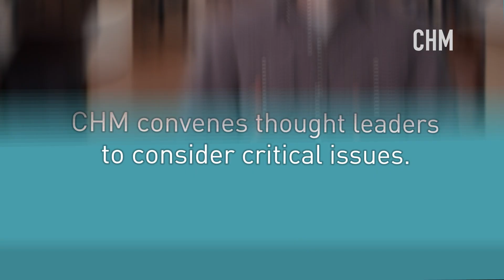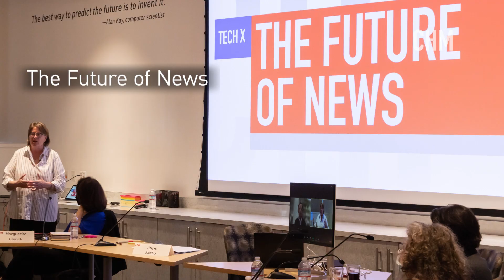Tech for Humanity at CHM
At the CHM, we believe that technology at its best can solve problems, bring people together, and build a better future. We’re champions of tech for good, technology that’s ethically designed and used, and that serves all of humanity. CHM highlights visionary role models.